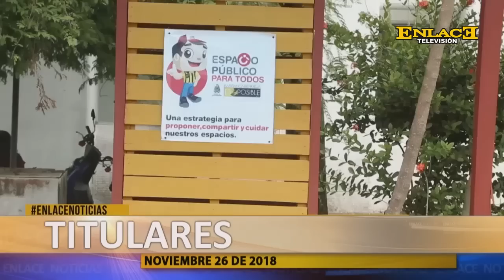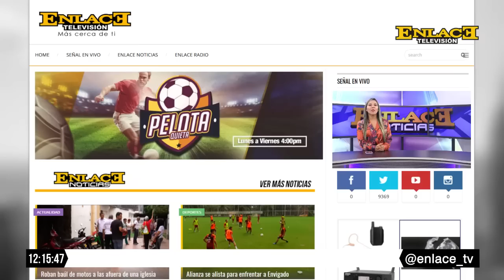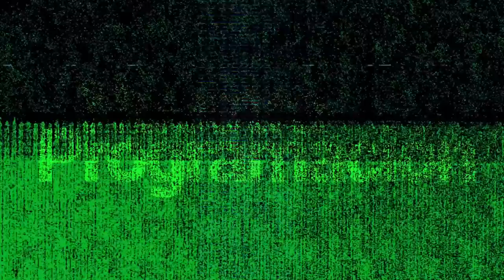ENLACE NOTICIAS EMISIÓN MEDIO DÍA 26 DE NOVIEMBRE DE 2018